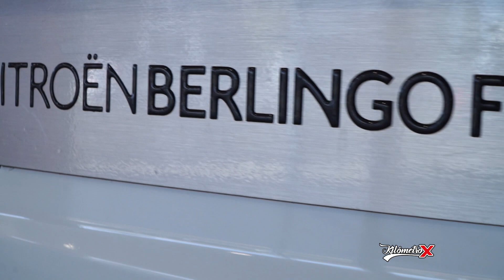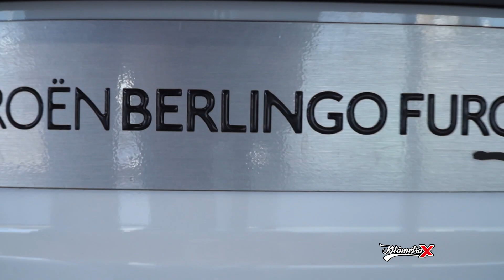Citroën Berlingo❌Avec Citroën❌By KM X